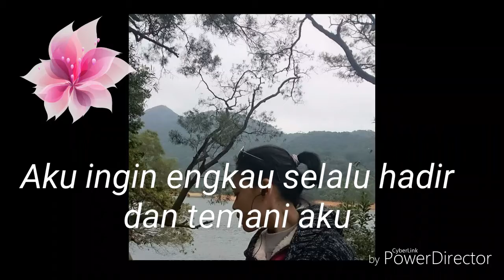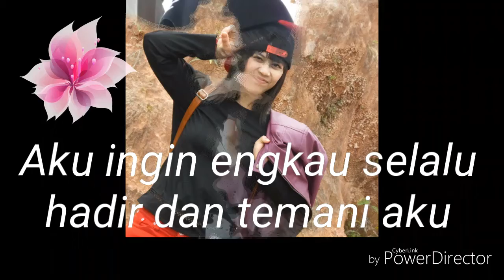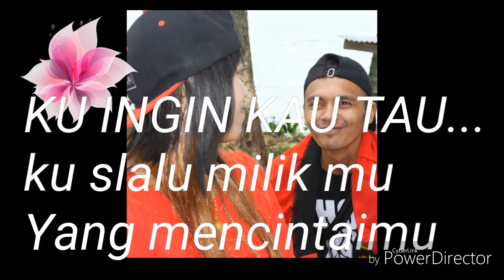Tercipta untukmu Pitha & Eko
Kenangan aja dari Cenggkre 😀